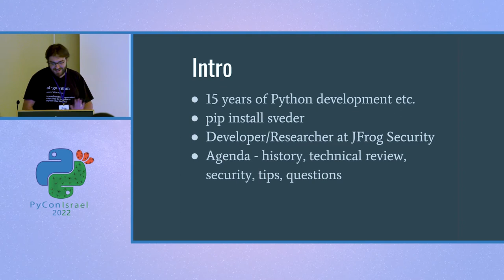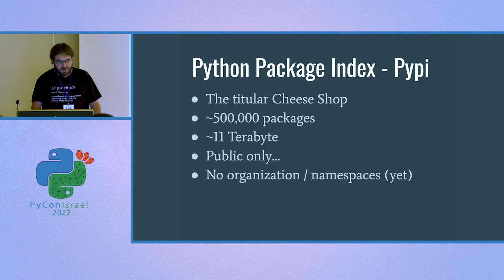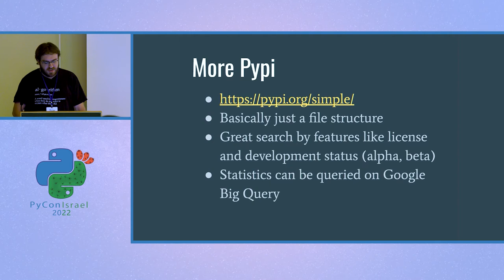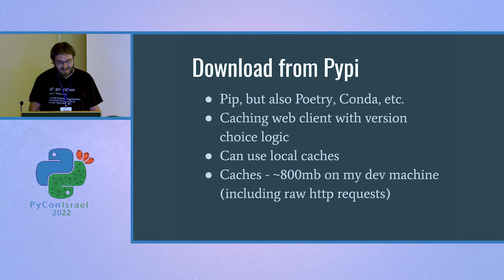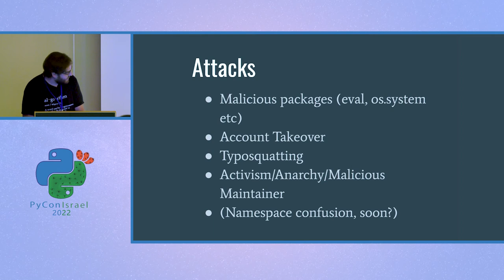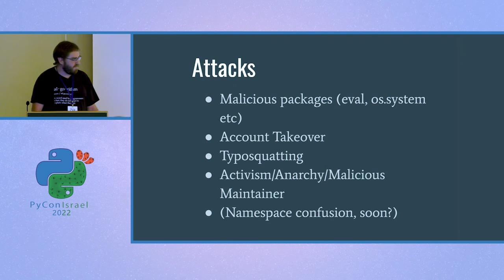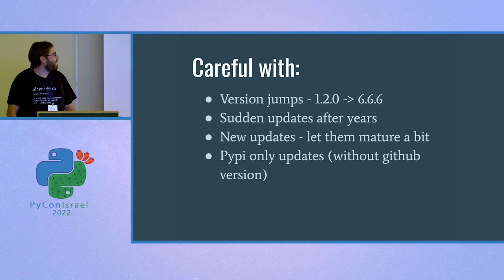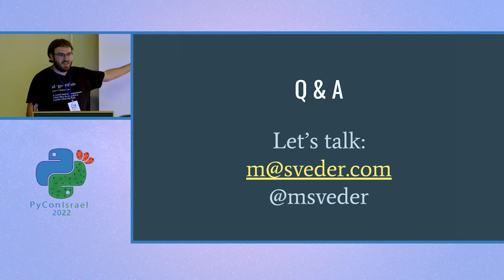Michael Sverdlin - Exploring the Cheese Shop - What's in the Python Package Index?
We pip install packages all day long, but did you consider where it is coming from?

Let's explore Pypi, the python package index. Topics we will cover:
1. What is Pypi?
2. How are packages uploaded and by who?
3. How to protect yourself from various attacks coming from Pypi?
4. Running your own Pypi repositories and mirroring python packages.

Session language – English Target audience – Developers